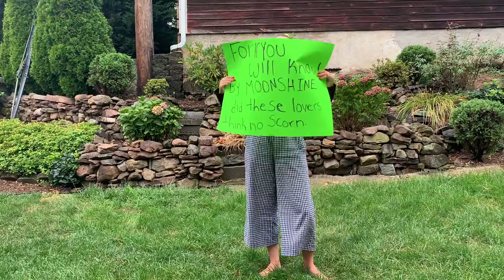Pyramus & Thisbe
A silent film about the story of Pyramus and Thisbe from A Midsummer Night's Dream by William Shakespeare